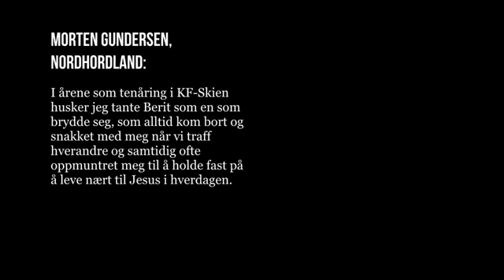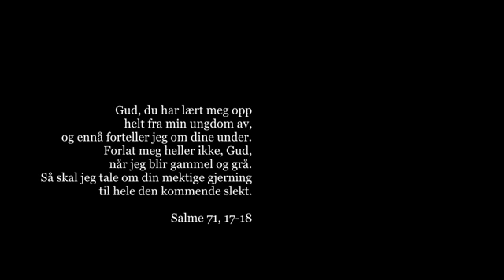Tante Berit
I fjor gjorde Håkon Pettersen og Christian Ekrem et intervju med min kjære tante Berit. Filmen ble vist på Kristent Nettverks sommerkonferanse, til stor glede for alle som var der. Nå får du gleden av å se den her.